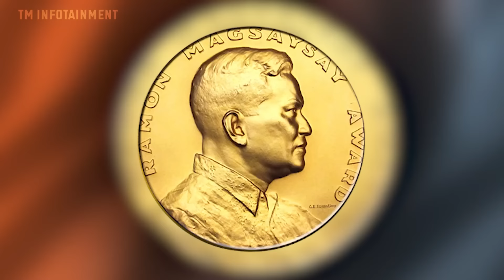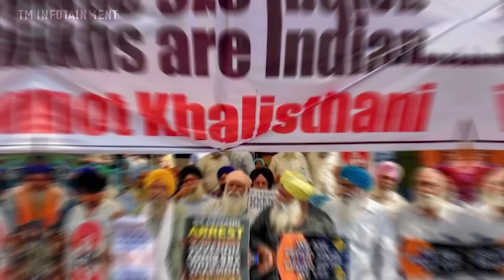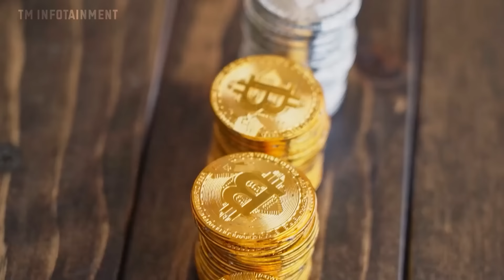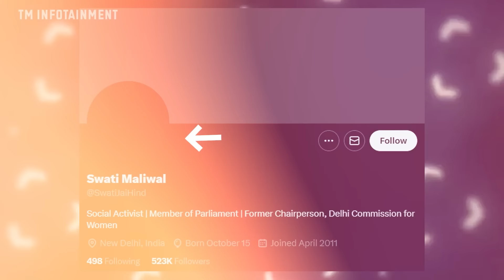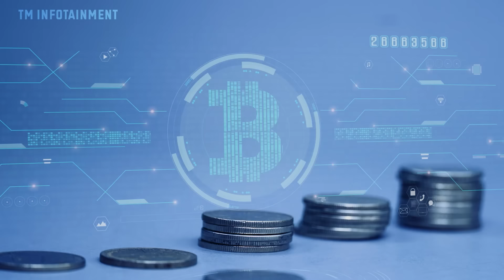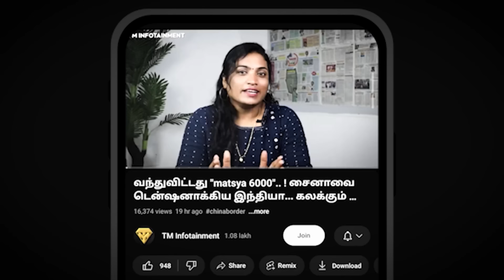கேட்கவே தூக்கி வாரிப்போடும் பகீர் பின்னணி! | ARVINDKEJRIWAL | SWATIMALIWALL | BHIBIVKUMAR | BITCOIN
கேட்கவே தூக்கி வாரிப்போடும் பகீர் பின்னணி! அரவிந்த் கெஜ்ரிவால் அமெரிக்க சீக்ரெட்ஸ்! பெண்ணுக்கு பளார் இதுக்குதான்!